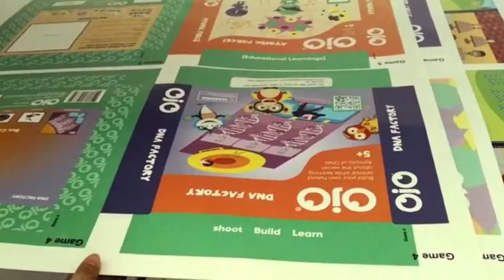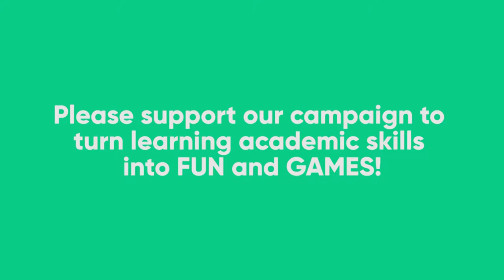OjO Movie Director Educational Board Game (4-8 Years)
The Movie Director Educational Board Game offers a new way to build maths skills, problem solving and imagination, all while having fun with family and classmates!